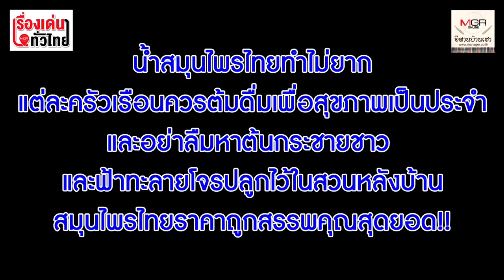สาธิตต้มน้ำสมุนไพร "กระชายขาว" เสริมภูมิคุ้มกันโรคระบาด โควิด-19 : เรื่องเด่นทั่วไทย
น้ำสมุนไพรไทยทำไม่ยาก แต่ละครัวเรือนควรต้มดื่มเพื่อสุขภาพเป็นประจำ และอย่าลืมหาต้นกระชายชาว และฟ้าทะลายโจรปลูกไว้ในสวนหลังบ้าน สมุนไพรไทยราคาถูกสรรพคุณสุดยอด!!